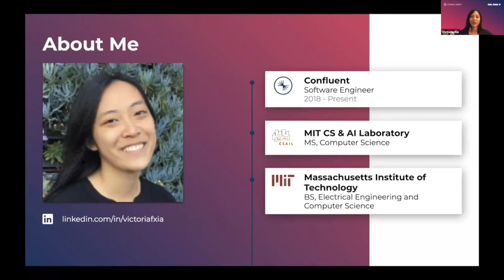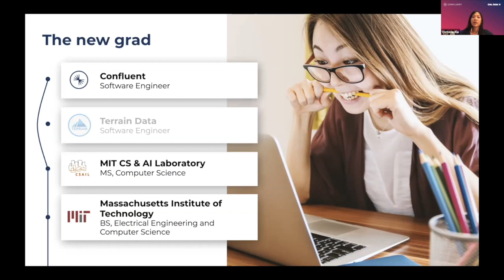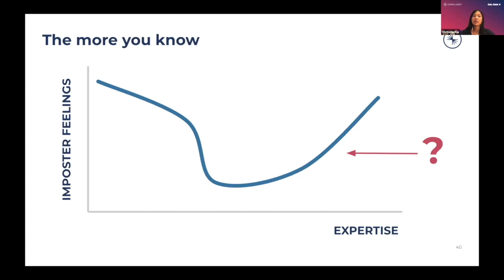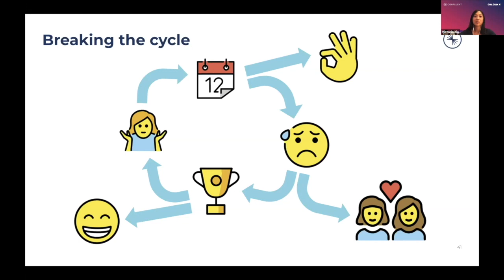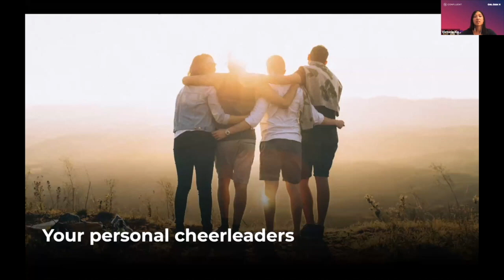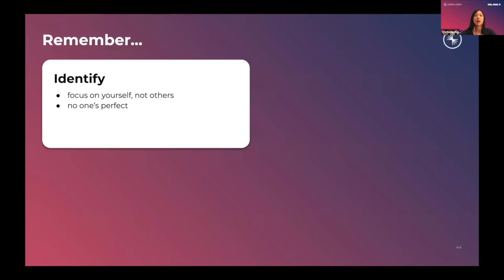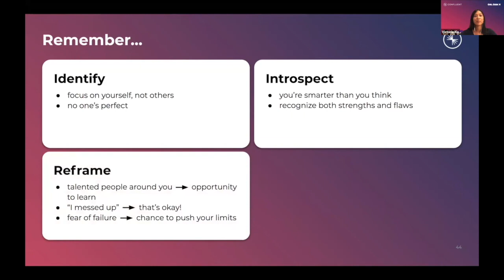Overcoming Imposter Syndrome by Victoria Xia, Software Engineer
“Overcoming Imposter Syndrome” by Victoria Xia, Software Engineer, @Confluent

Though imposter syndrome has received more attention as of late, it’s still not talked about enough, given its prevalence. As open conversation is one of the most effective ways to combat these negative patterns of thinking, Victoria hopes to encourage conversation by sharing her experiences and countertactics she’s found helpful along the way.